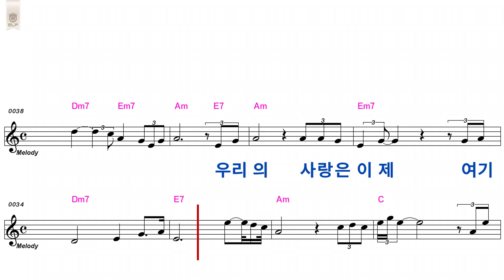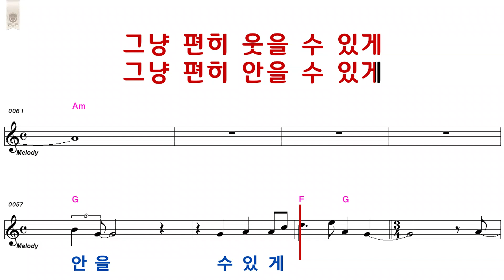목포행 완행 열차 AM 악보 장윤정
엘프와함께하는 박근수 노래강사 전국노래교실 인기곡 입니다